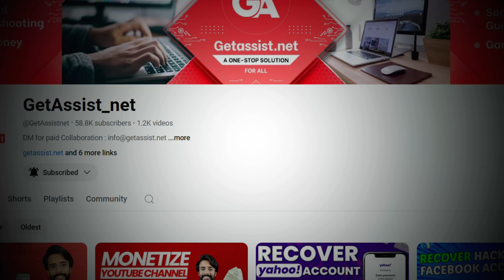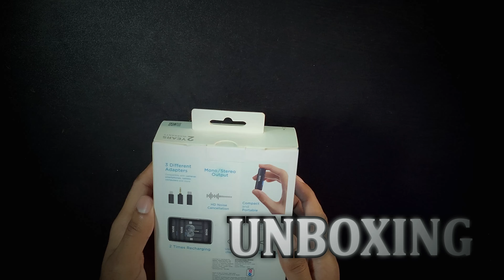BOYALINK Wireless Mic Review | Best Budget mic for YouTube , Vlogging , Voiceover | For Phone & DSLR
🎤Unboxing and review of the BOYALINK Wireless Microphone! If you're in the market for a budget-friendly wireless mic that doesn't compromise on quality, this might be the perfect fit for you. In this video, we'll share everything you need about the Boya BOYALINK Wireless Microphone Unboxing & Review: unboxing, setup, sound quality test, and overall performance.

🔍Highlights:
Unboxing the BOYALINK Wireless Microphone
Real-world sound quality test
Compact and easy-to-use design
Perfect for content creators on a budget

0:00 - intro
0:29 - about Boyalink Wireless Microphone
1:08 - Unboxing Boyalink Wireless Microphone
2:29 - inside Boyalink mic case
4:00 - How to use Boyalink mic
5:26 - Mic Testing , Noise Cancellation
6:42 - Mono Mode & Stereo Mode
7:21 - Outdoor sound check & Range Test
8:26 - conclusion &outro

📌 People Also Search For:

Best wireless mic for DSLR under $100
BOYALINK vs other wireless mics comparison
How to use wireless microphones for smartphones
Affordable mics for YouTube videos
Noise cancellation wireless mics 2025
Best wireless mic for outdoor vlogging
BOYA mic features and range review
BOYA mic testing and performance analysis

We, at GetAssist, always try to provide a solution related to trending challenges and help our viewers to get all the best information about technology or troubleshooting.